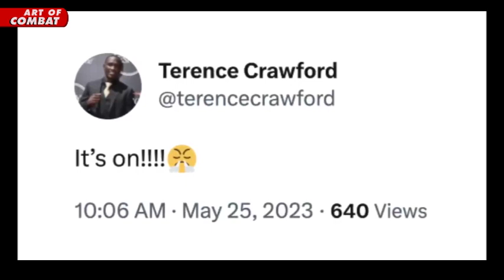TERENCE CRAWFORD Promotes his SUPERFIGHT!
We would post all combat stories, competition, personalities, trivia’s about the art of combat in general, mostly we would topic boxing, mma as this is the mainstream of combat today, ufc ( ultimate fighting championship) Pride, onefc, strikeforce every discipline that would interest the viewers, boxing in general, toprank, HBO, goldenboy promotions, DAZN, PBC premiere boxing championship, espn every organizations that involve in boxing, and classics and hall of famers boxers like Muhammad ali, mike Tyson, sugar ray leonard, manny pacquiao, Floyd Mayweather, julio ceasar Chavez and the likes. For mma, GSP, Anderson silva, fedor emilianenko, Royce gracie, kazushi sakuraba, connor mcgregor, khabib nurmagemedov, nick diaz, nate diaz, khamzat chimaev, All their knockouts, loses, greatest hits, fight highlights etc. As we go on this journey, lets just ride with game and play it with a smile